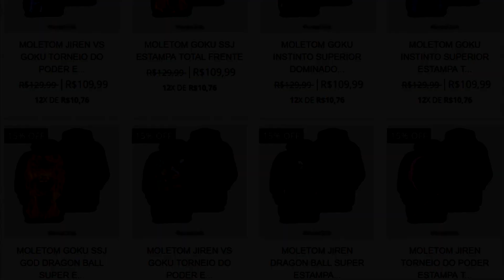SUPER CROSSOVER MUGEN COM +DE 100 PERSONAGENS ANDROID e PC